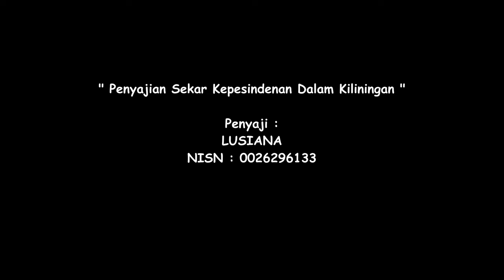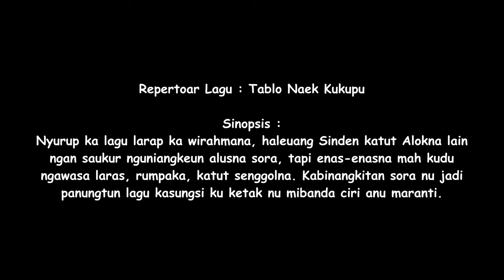PENYAJIAN VOKAL KEPESINDENAN - LUSYANA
Uji Kompetensi Keahlian (Virtual) 5 April 2021
Program Keahlian Seni Karawitan
SMKN 10 Bandung Tahun Pelajaran 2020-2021
Penyaji:
Kompetensi:

Support Youtube Channel ProKe Seni Karawitan